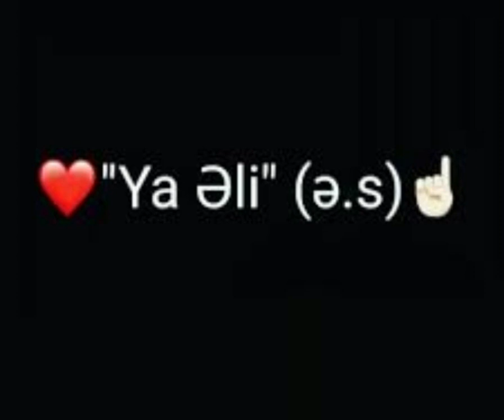Ya Əli (QƏZƏI 2019)